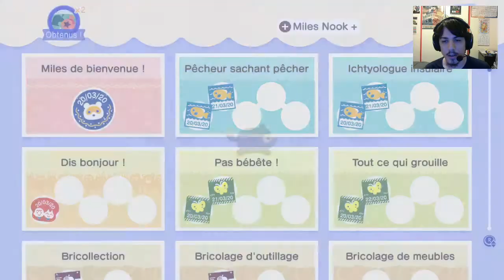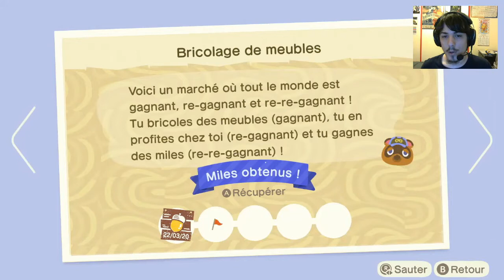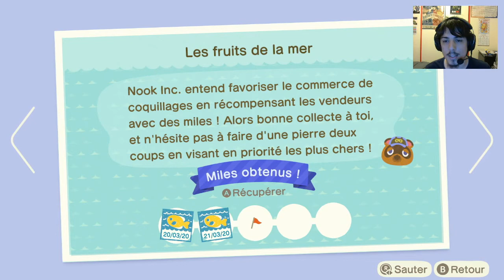[LET'S PLAY] Animal Crossing New Horizons - Épisode 08 : "Atelier travaux manuels" (Jour 7)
Découvrez mon aventure incroyable sur mon île déserte : Luxyne !

Dans ce huitième épisode, nous décorons davantage notre maison fraîchement agrandie.

Bon visionnage :)